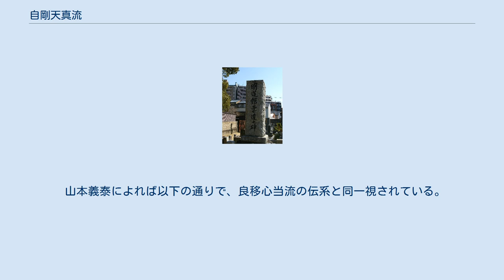自剛天真流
自剛天真流（じごうてんしんりゅう）は、福岡藩伝来の武術の一つ。
別名、為勢自得天真流。
 明道館柔道之碑 崇福寺 創流時は全てのものを武器として使用する綜合武術であったが、現在では主に柔術が相伝されている。
古式の技法が数多く残されており、逆手を中心とした関節技、居取、拳法、逮捕術、活法など多彩な技を今に伝えている。
また2005年に福岡市の無形文化財に指定された。
 流祖の藤田麓憲貞は、黒田藩武術指南役の久保貞次のもとで良移心当流を収めた後、柔術の代表である揚心流を秋月藩武術指南役の海賀藤蔵直方に師事し、極意皆伝を受けた後、二流に自己の工夫を加えて、為勢自得天真流を輿こした。
藤田麓憲貞は、大いに名声を博し、大坂奉行所の武術指南として活躍したが、1839年（天保10年）に病没した。
 藤田の一人娘を娶った庄林道ーの在世中、および子息又七郎が相伝のころまでは、良移心当流と為勢自得天真流の両派の名称で指南したようである。
又七郎が壮年時に病没したので、高弟達が合議した結果、その流名を白剛天真流と称するようにしたようである。
圧林道ーの自著した伝書に自剛天真の巻があり、これに基づいたとされる。
 庄林藤橘の没後、玄洋社の附属道場明道館が伝承の中心的な役割を担った。
また、玄洋社から分かれた黒龍会の創始者内田良平も天真館を設立し、自剛天真流の普及につとめた。
 山本義泰によれば以下の通りで、良移心当流の伝系と同一視されている。
 庄林家 明道館道場 天真館道場